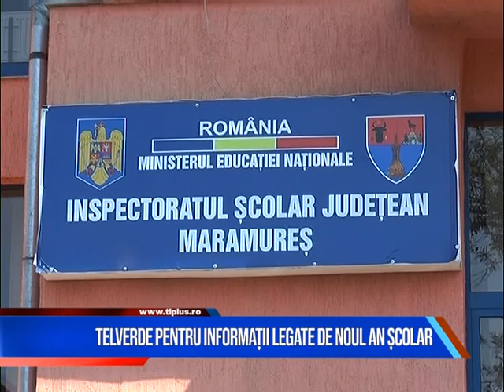Telverde pentru elevi și părinți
Sunt deschise linii Telverde destinate informării cu privire la începerea noului an școlar/universitar. Prima linie Telverde – 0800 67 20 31 – este pusă la dispoziția elevilor, studenților și părinților, începând de astăzi, 4 septembrie 2020.